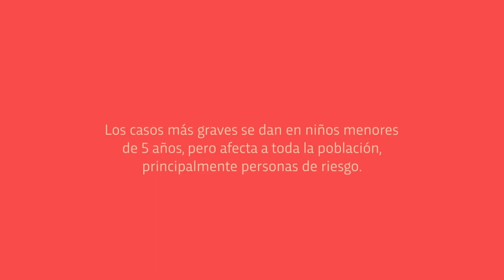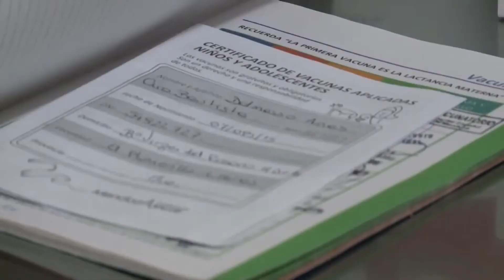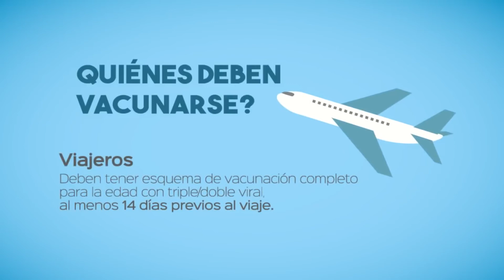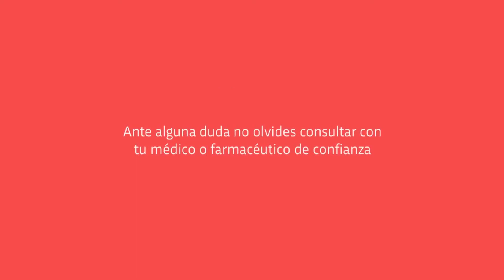La gravedad del sarampión: síntomas y contagio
El Dr. Gastón Seambelar se refirió a los casos de sarampión que se detectaron en las últimas semanas en pequeños sin vacunarse, debido a que la primera dosis se da a los 12 meses.